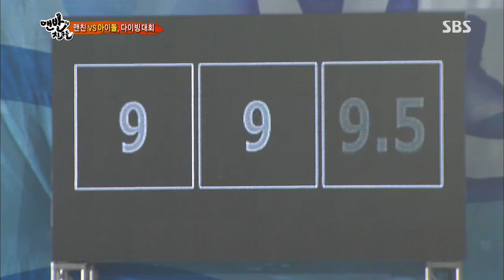맨발의 친구들 130721 #35(3)